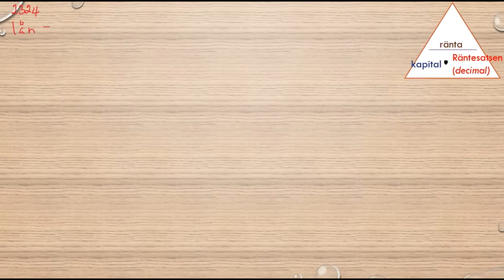Matematik 5000 Ma 1b Kapitel 2 Procent Avgifter 2324